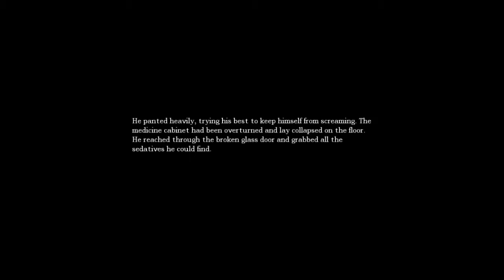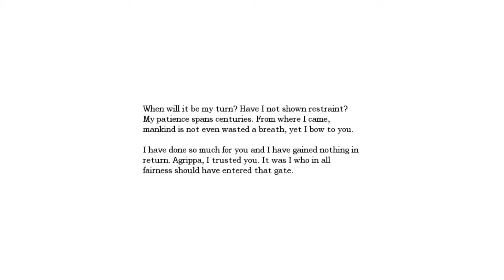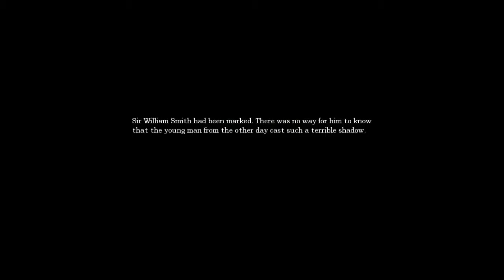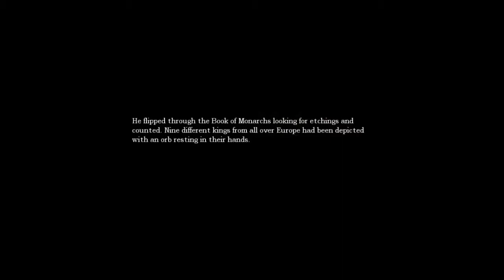Mercius Plays Amnesia: The Dark Descent | Ep5 | The Drill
I investigate the study, and venture into the ridiculously dark storage, where I find something waiting for me.